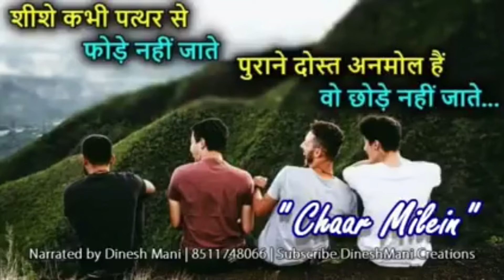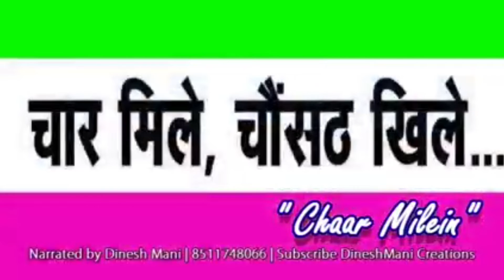💞overthinking wale log plz is video ko Dhyan se dekhe🙏@easycookingwithshalubeauty996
ll plz watch all my videos on my youtube channel ll

ll if you like that ll